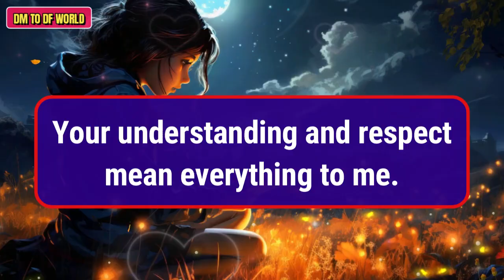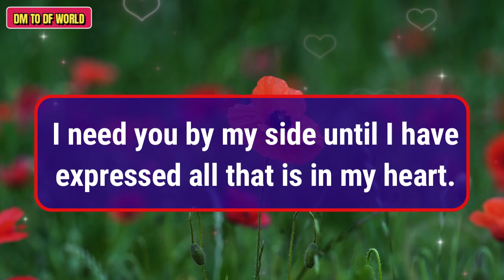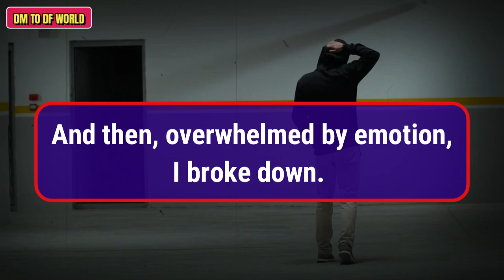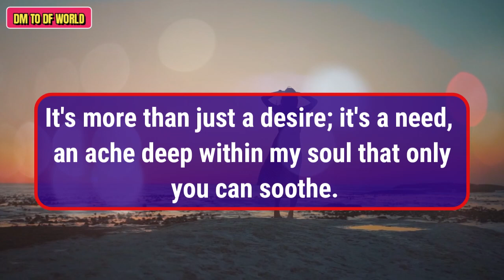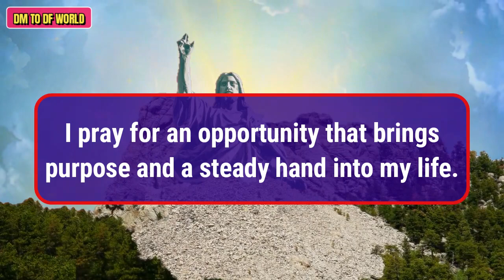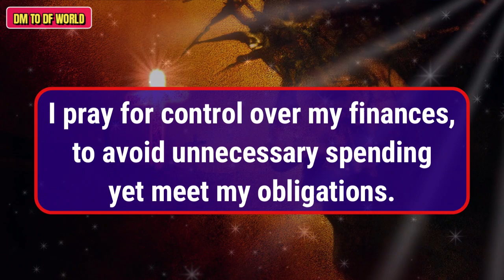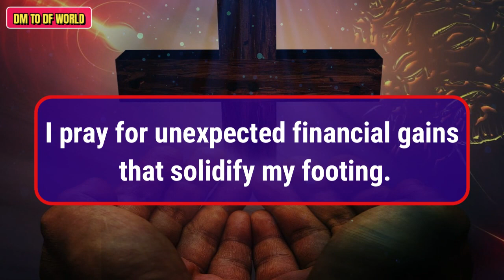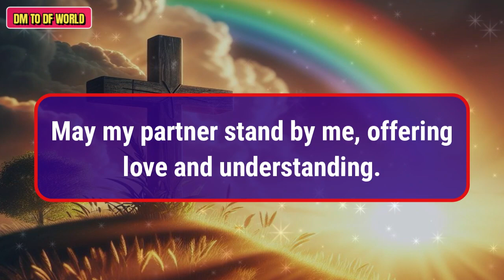😱 OMG !!! 😱😭 Your Person Revealed A Hidden Truth That No One Knows 😱😭🦋 dm to df 🦋 financial reading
divine feminine,
twin flame,